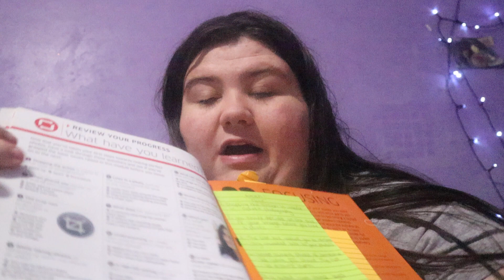Photography- week 2: taking your first photo - episode 8: end of the week quiz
in this episode I test myself on what i have learned over the week. I think next week I will do a start of the week quiz and then answer the same questions a the end of the week. week days I write up the information and on Saturday I film to series and upload that is why i am in the same clothes every video. I hope you enjoy this series. the next weeks topic is focusing.

the next topic is focusing